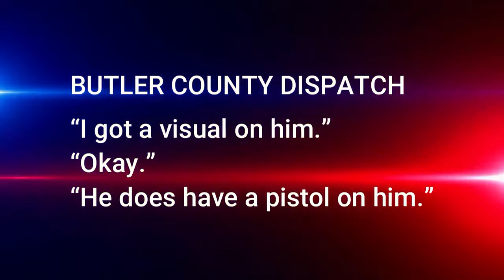'Hallucinations got worse': Man shot by police after family calls 911 for wellness check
The 911 calls and police radio traffic revealed some details of what happened